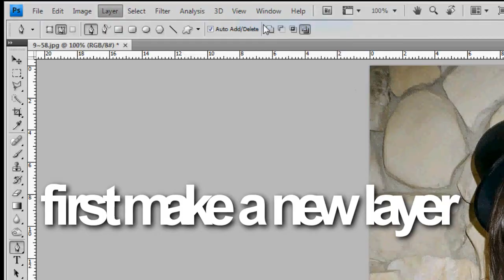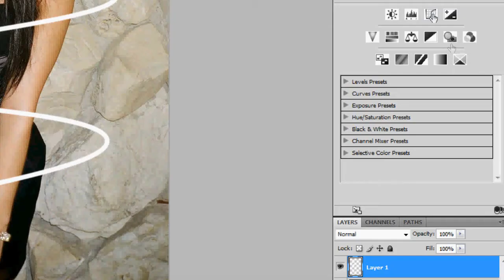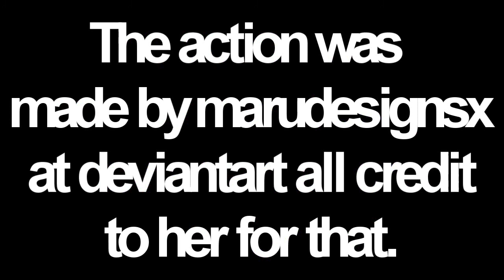How To Do A Beam on Photoshop Cs4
If You have any questions just ask. :D
btw sorry about the song choice if you
don't like it! I'm just using Live versions
so that they don't get copyright. enjoy!